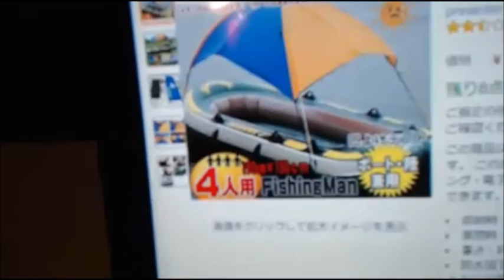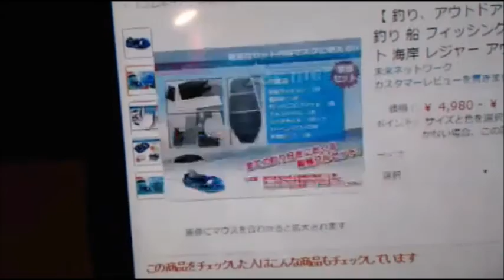【和道】 ビジネスの話・コンテンツホルダー理論【ふわっち】12/21